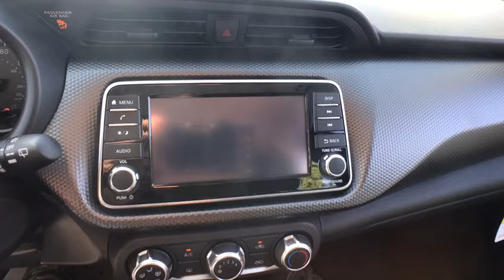2019 Nissan Kicks Chicago, Matteson, Oak Lawn, Orland Park, Countryside IL 90717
Gun Metallic [LISTING TYPE] 2019 Nissan Kicks available in Chicago, Illinois at Western Ave Nissan. Servicing the Matteson, Oak Lawn, Orland Park, Countryside IL area.

Delivers 36 Highway MPG and 31 City MPG! This Nissan Kicks delivers a Regular Unleaded I-4 1.6 L/98 engine powering this Variable transmission. GUN METALLIC, CHARCOAL, CLOTH SEAT TRIM, [L92] CARPETED FLOOR MATS W/CARGO MAT.*This Nissan Kicks Comes Equipped with These Options *[H92] ROCKFORD FOSGATE AUDIO, [B92] SPLASH GUARDS GRAIN (4 PIECE), Wheels: 16 Steel w/Full Covers, Vehicle Dynamic Control (VDC) Electronic Stability Control (ESC), Variable Intermittent Wipers, Urethane Gear Shift Knob, Trip Computer, Transmission: Xtronic CVT (Continuously Variable), Torsion beam rear suspension w/coil springs, Tires: 205/60R16 AS.* Visit Us Today *Treat yourself- stop by Western Avenue Nissan located at 7410 S Western Ave, Chicago, IL 60636 to make this car yours today!